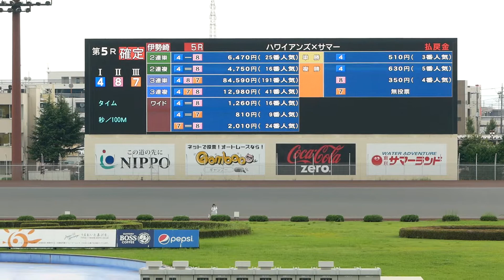【日室志郎勝利】3日目5R サマーランド杯2021【伊勢崎オート】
1号車【白】早川瑞穂選手
2号車【黒】浜田忠司選手
3号車【赤】水口寿治選手
4号車【青】日室志郎選手
5号車【黄】佳元光義選手
6号車【緑】中野政則選手
7号車【橙】番田隆弘選手
8号車【桃】林弘明選手

[車券購入サイト]
オッズパーク